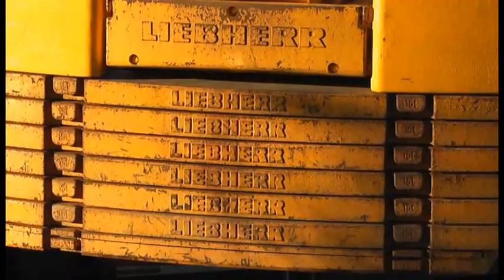The Lifting of Mossdale